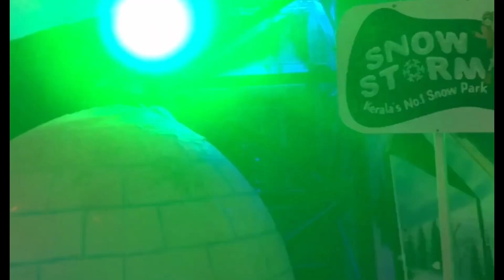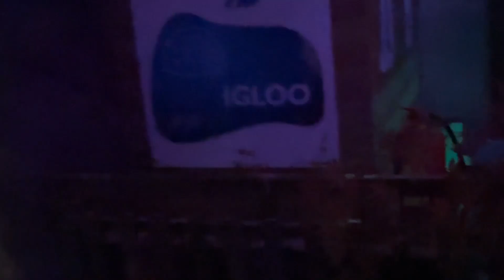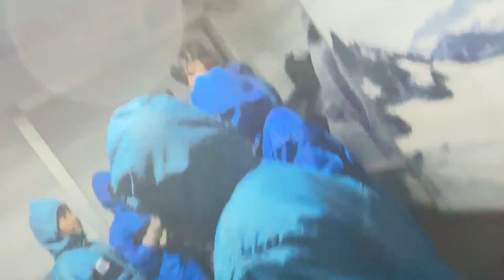നജാത്ത് ഇംഗ്ലീഷ് മീഡിയം കുട്ടികളോടൊപ്പം സ്നോ സ്റ്റോമിൽ(Najath English Medium School)SnowStorm